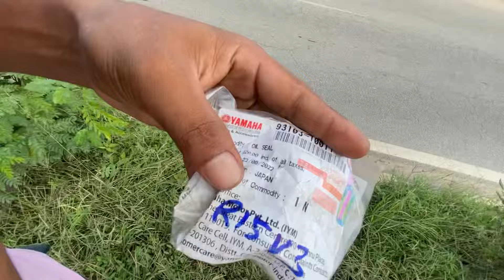R15 v3 coolant mobile mix oil palm oil seal damage 🥵￼￼￼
​⁠￼ music, @MoroccoNoCopyrightMusic
Music, ￼@lakhinandanlahon